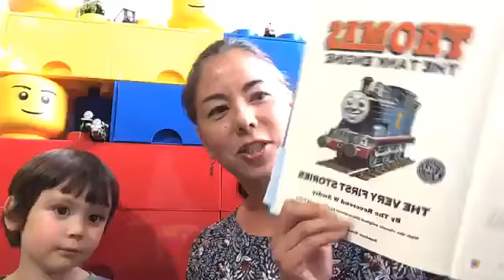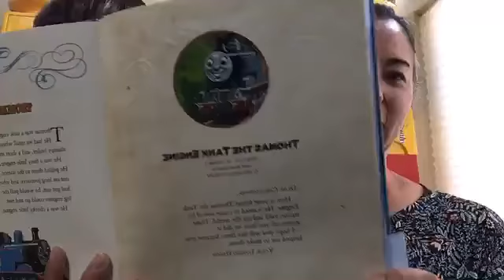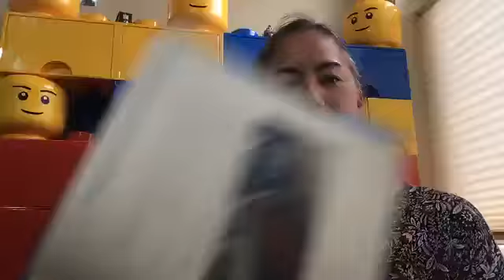Day 23 (05.20.20) Maja Tait Reads "Thomas The Original Number One Engine"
Mayor Of Sooke Maja Tait Reads "Thomas The Original Number One Engine" By Reverend Wilbert Awdry, Illustrated Robin Davies, Publisher - Random House.